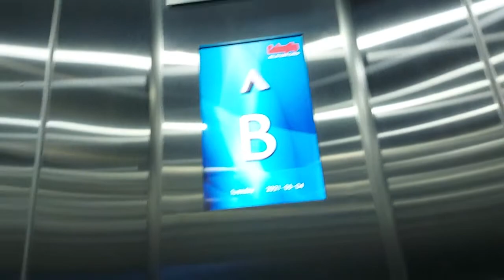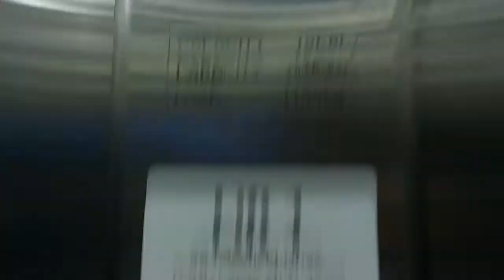GoingUp Lift at Boardwalk Cafe, North Lakes, QLD